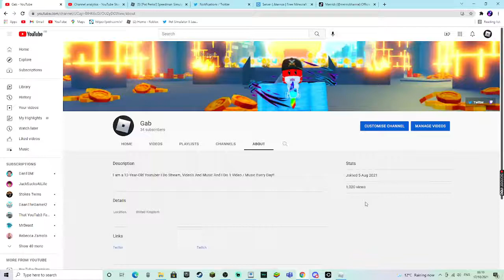Thx For 1,000 Views!!